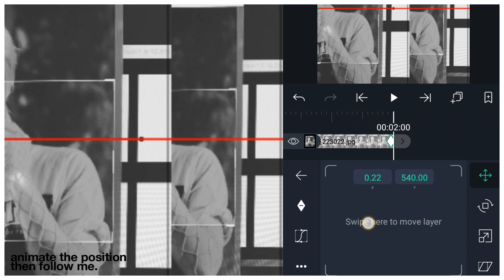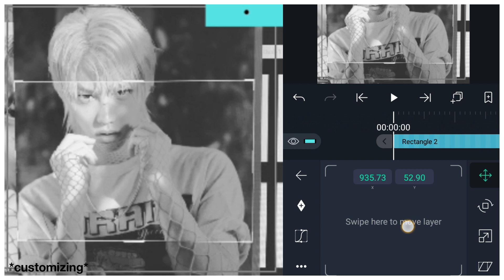slide with linear wipe tutorial.